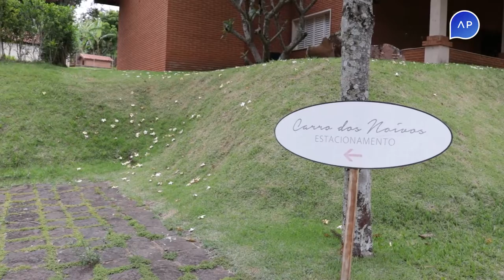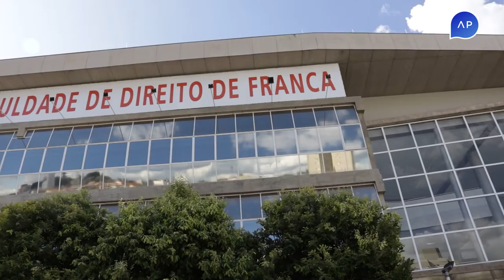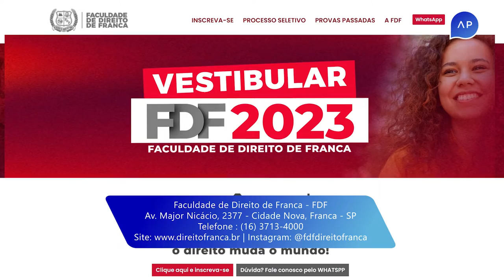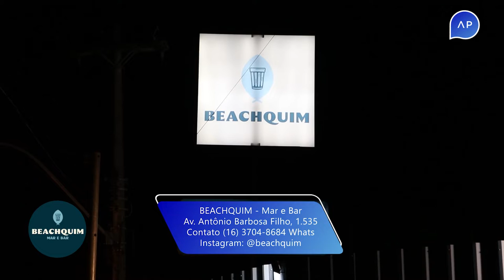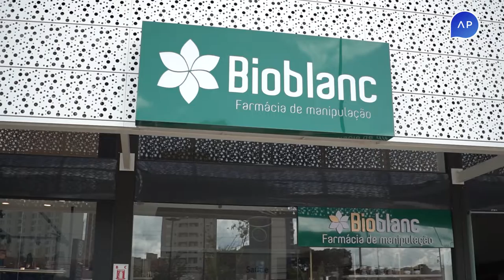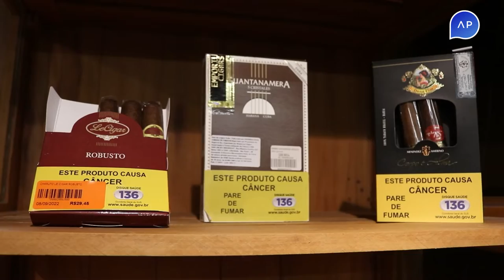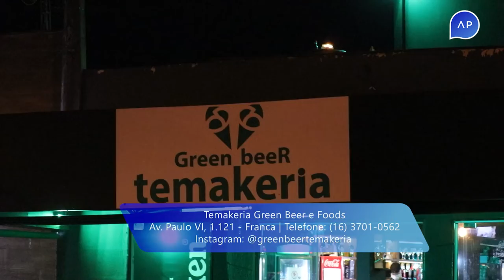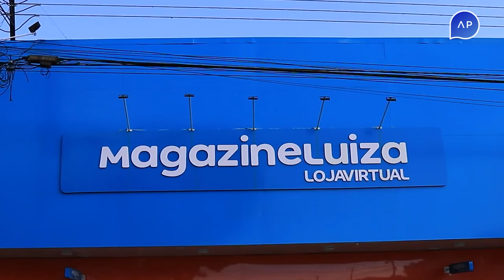Anderson Pinheiro - 07/11/2022